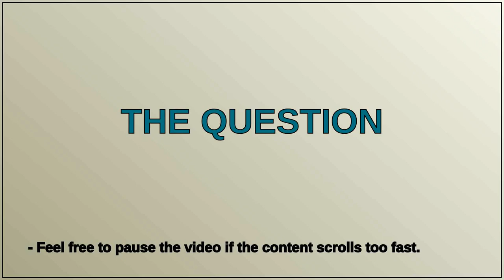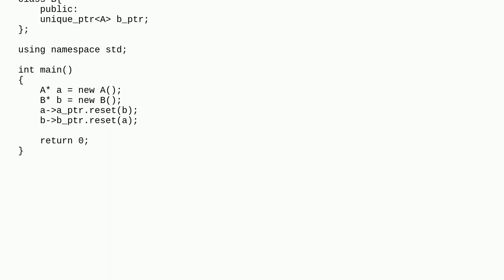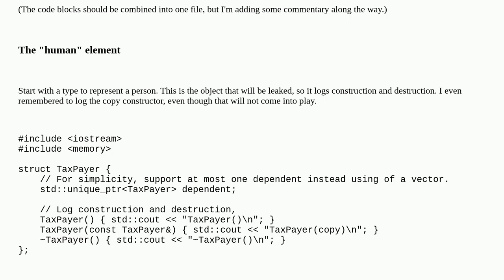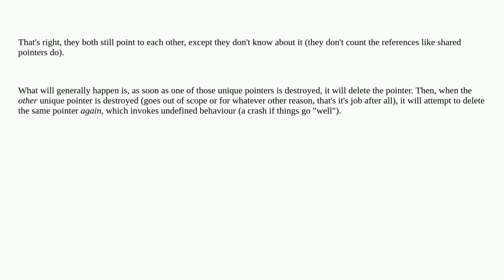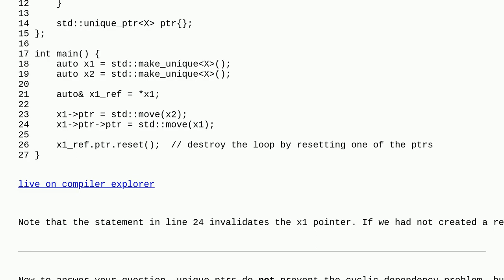How do unique_ptrs prevent the cyclic dependency problem in C++?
A special thanks goes out to the community

  c++